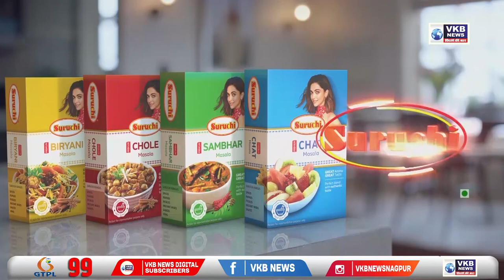उमरेड - राज्य मे ऐसी घटना होना गंभीर और निंदनीय बात है - चित्रा वाघ